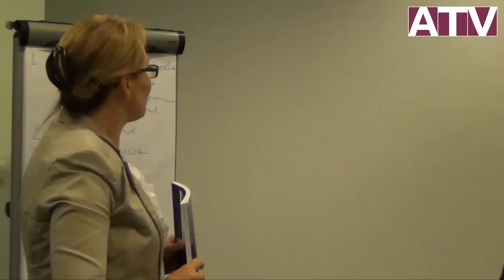IX Polski Zjazd Filozoficzny - Sekcja epistemologii - Dyskusja po wystąpieniu Tomasza Zarębskiego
Drugi dzień IX Polskiego Zjazdu Filozoficznego, 18 września 2012, Wisła.
Sekcje tematyczne: Epistemologia
Dyskusja po wystąpieniu dr. Tomasza Zarębskiego (Zakład Filozofii Dolnośląskiej Szkoły Wyższej we Wrocławiu): Pojęcie wiedzy bezpośredniej u G. E. Moore'a